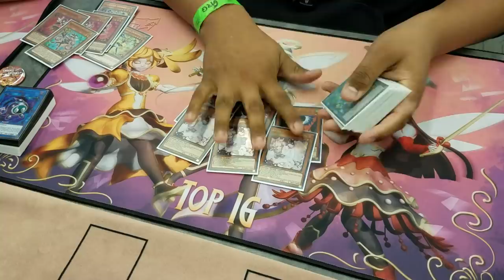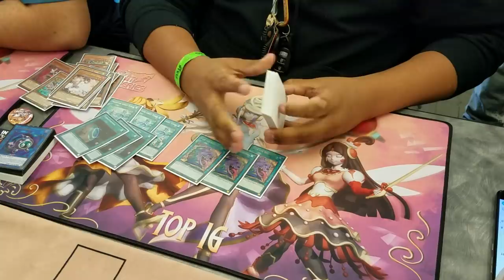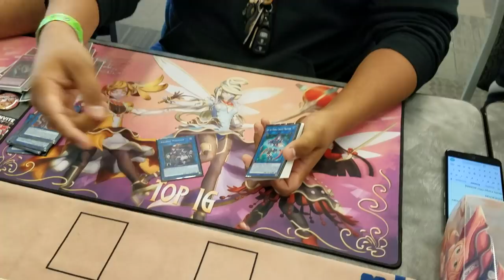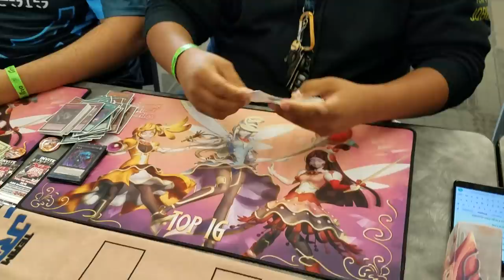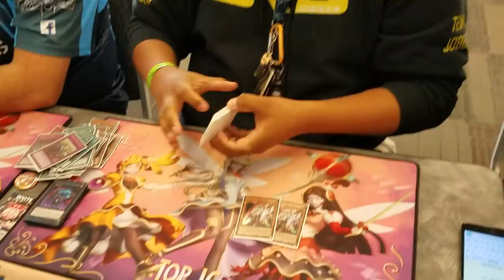Daniel Ramirez’s ARG San Jose Top 16 Trickstar Yugioh Deck Profile 2018